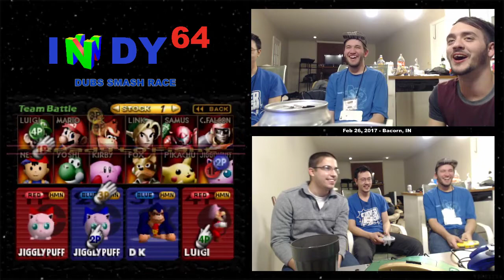DUBS SMASH RACE 64 - DTan & Rocket vs B33F & Pugs - Naptown Clutch After Party @ Bacorn's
THE FUTURE OF SMASH 64 TEAMS

HOW-TO Smash Race:
Players progress through the character selction tiles by winning the 1-stock random stage match. Starting char and advance direction varies.

Each player starts at a predetermined corner of the char select screen. Last alive/Winning teammate advances to next character.

Naptown Clutch VI After Party @ Bacorn's House
Indianapolis, IN